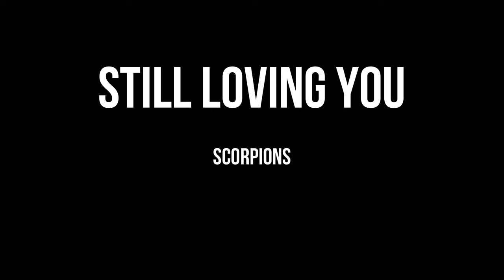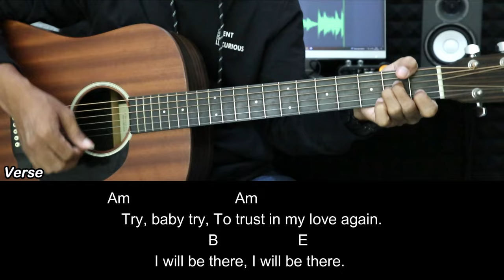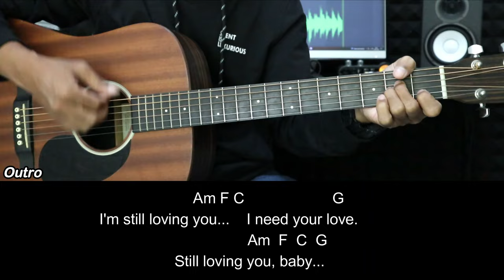Still Loving You - Scorpions | EASY Guitar Tutorial with Chords / Lyrics - Guitar Lessons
Still Loving You -  Scorpions | EASY Guitar Tutorial with Chords / Lyrics and Strumming Patterns - Guitar Lessons